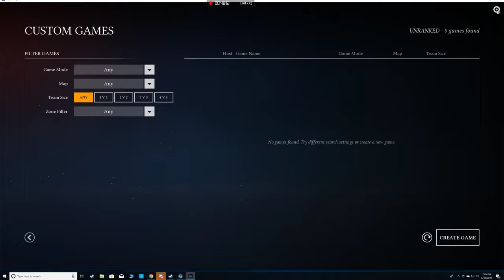Empires Apart China 2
Wow 2 hard AI are friggen hard. So my boy Bob and I try it again. Wish us luck.